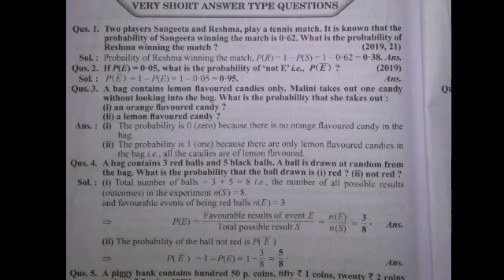ncert 10 class maths important questions chapter 14 and 15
Differentiation important
questions
Important question for class 10 ncert
Maths most important question class 10
Differentiation important
questions
Maths objective important question class 10